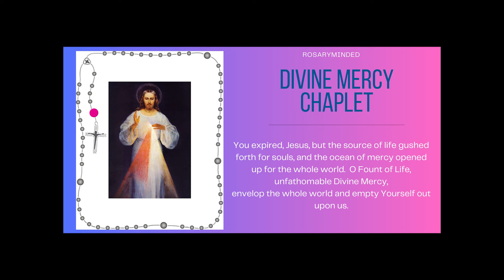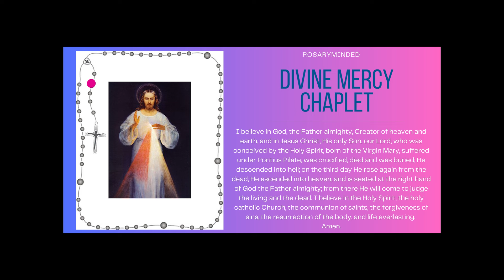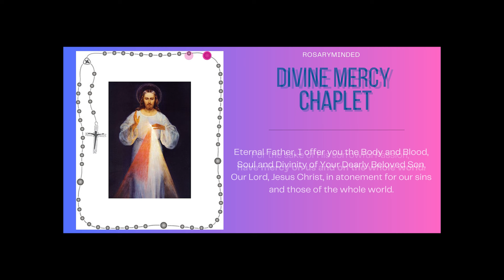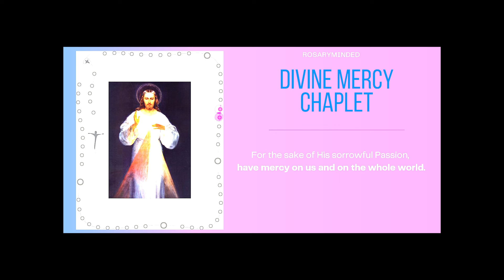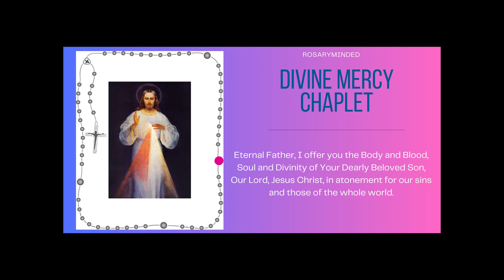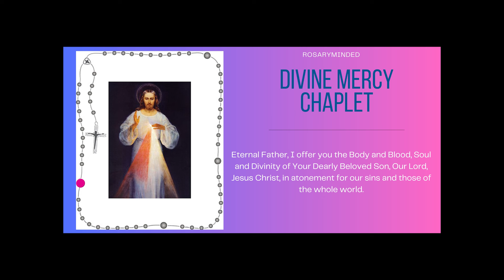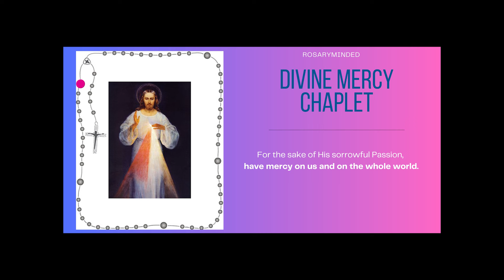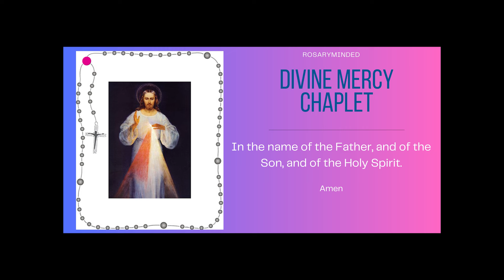Chaplet of Divine Mercy -- Saturday, October 19 ❤️ Follow Along Virtual Rosary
Chaplet of Divine Mercy for October 19. We come to gather every day to pray the Chaplet of Divine Mercy here on Rosary Minded, honoring Jesus' message of mercy and love.